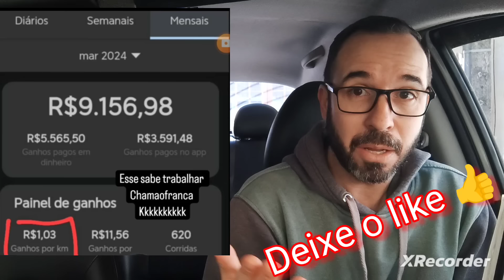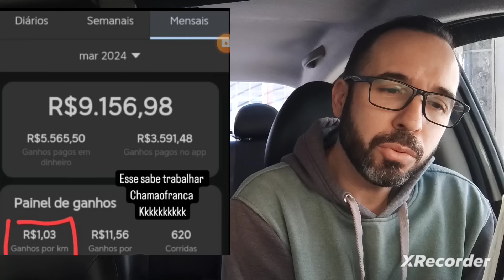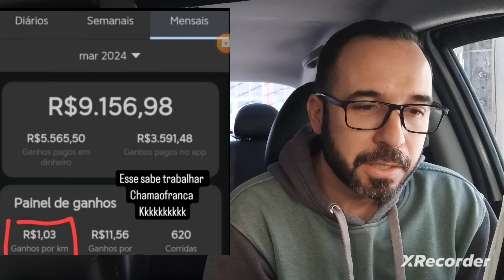Concorda? "Se soubesse fazer cálculo não era Uber." 🤔🆘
Vamos calcular essa imagem aqui!